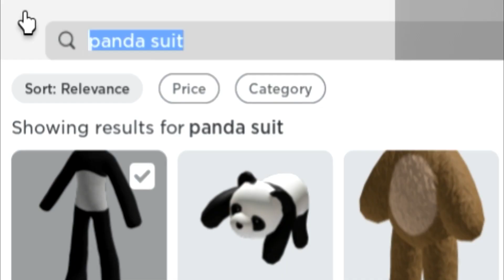TRY THIS GLITCH BEFORE ITS BANNED! 😱😲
🌟NEW FREE ITEMS IN ROBLOX🌟

🎀Back To School MINI Collection!🎀
Cropped Top w Shorts: